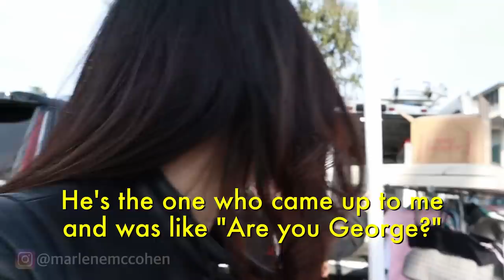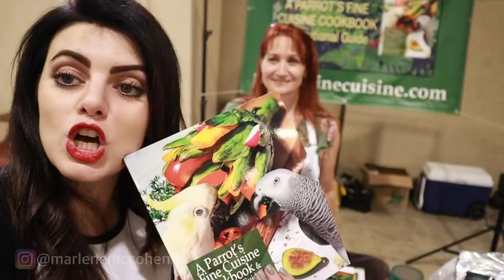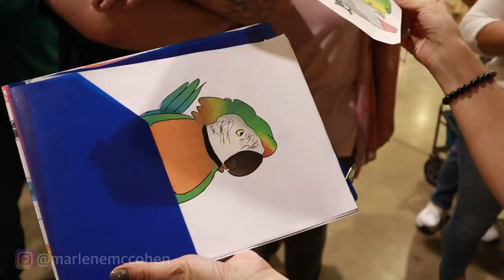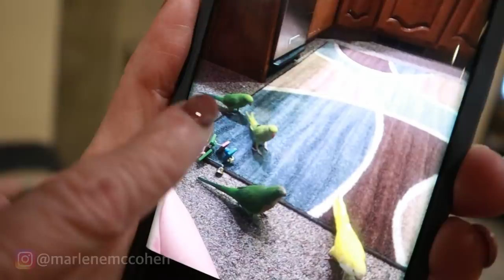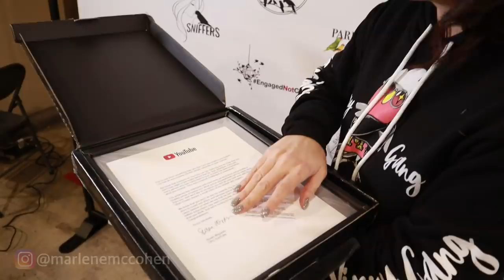MY BIRDS COME TO EVERYBODYS BIRD MART